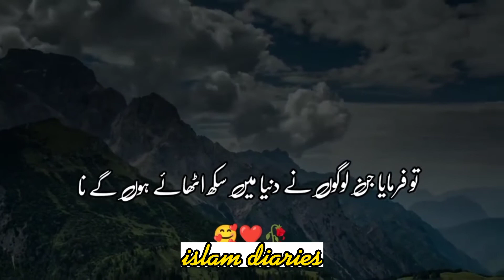Huzoor ﷺ ny irshad farmaya | Sabreen ka inaam | 4K islamic status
Islamic status
Islamic whatsapp status video
Islamic shorts
Shorts
Hmary nabi ne farmaya
Huzoor e pak ne farmaya
Huzoor ki shan
Prophet Muhammad said
4k Islamic status full screen
Islamic whatsapp status full screen
Islamic status
Shorts
Islamic videos
Status
Attitude Islamic video
12 rabi ul awal
New upload Islamic status
Muslim
Islamic2023
Sonic Islamic
Muhammad
Bismillah
Islam
Ramadan
Ramdan
Qawwali
Ramdaan
Madina
Quran
Religion
Islam